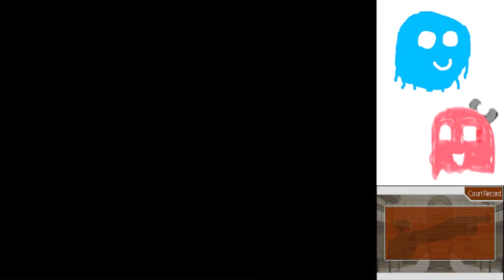Phoenix Wright Justice for All Part 25: WE TALK TO MAYA FOR HALF THE EPISODE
I didn't intend for that to be half the video, but that's what happens when Maya has lots of dialogue and the recording session needs to be broken up into two parts. :P